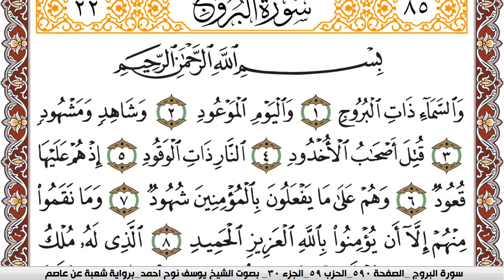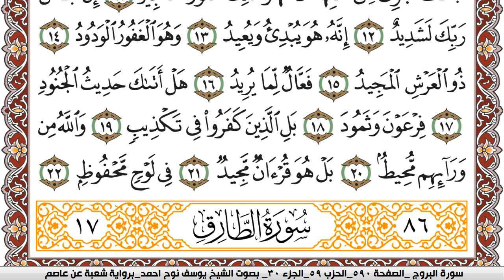سورة البروج مكتوبة يوسف نوح احمد Surah Al Boroj برواية شعبة عن عاصم | كنوز الهدى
الكلام الذي في الأسفل لغرض نشر المقطع فقط :

كنوز الهدى

كنوز الهدى,
كنوز الهدي,
كنوز,
الهدى,
الهدي,
قران كريم
قرآن كريم
قرءان كريم
قران
قرآن
قرءان
القران الكريم
القرآن الكريم
القرءان الكريم
القران
القرآن
القرءان
قران كريم,
قران كريم,
KonoozAlhuda
konoozalhuda
konooz
Konooz Alhuda